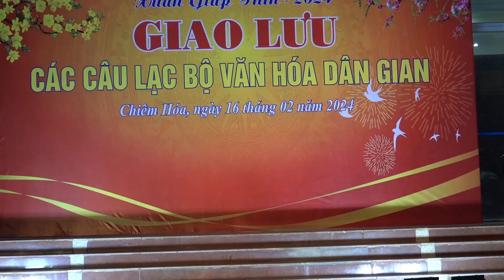Hát then - Câu then hội xuân - BD : CLB then xã Hòa Phú Chiêm Hóa 2024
Giao lưu các CLB văn hóa dân gian - Mừng xuân giáp thìn  - Hội Lồng tông Chiêm Hóa  2024 .